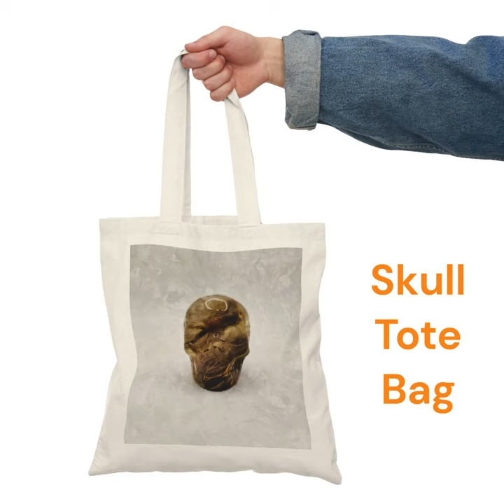Skull Tote Bag $23.33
This Skull Tote Bag is from our Etsy shop Goddess Digital Art.